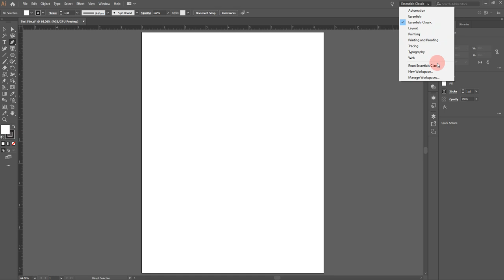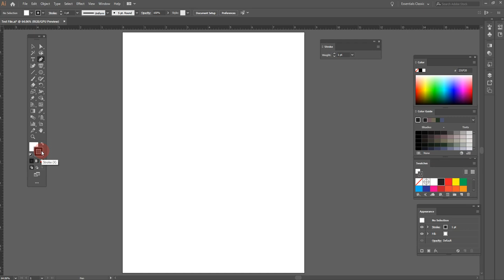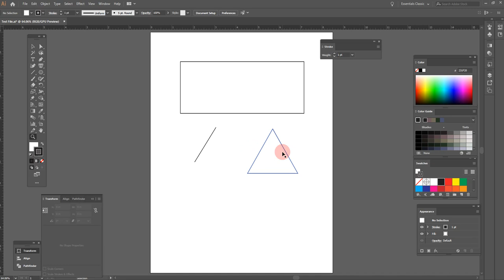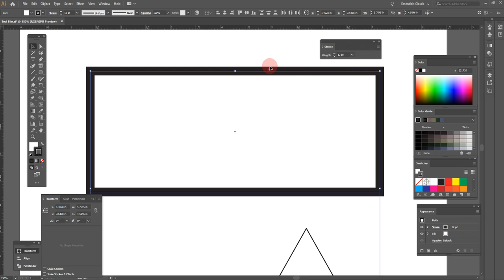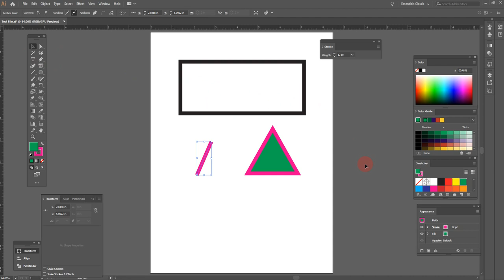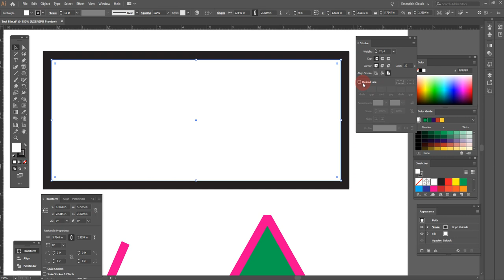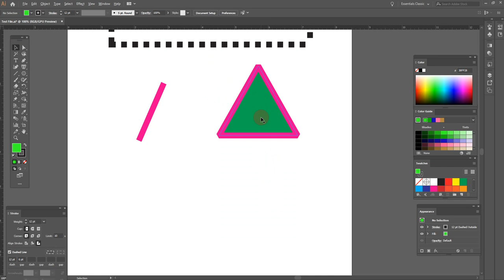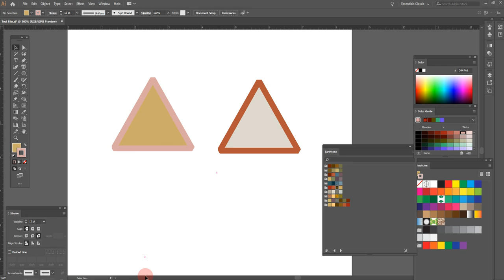Strokes, zoom tool, and using color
5. Strokes, zoom tool and using color